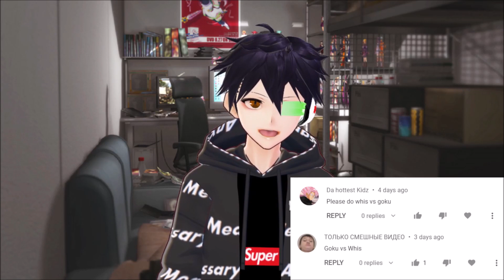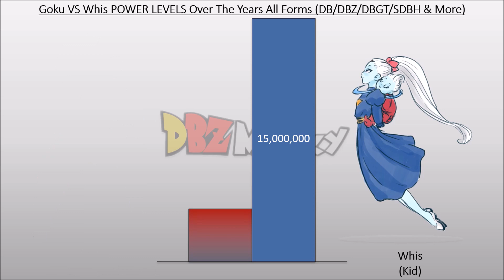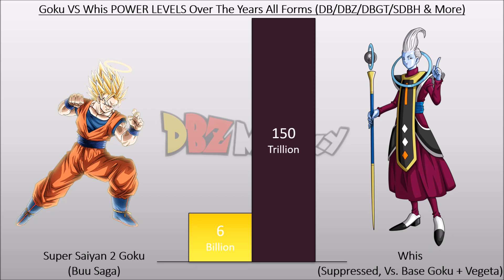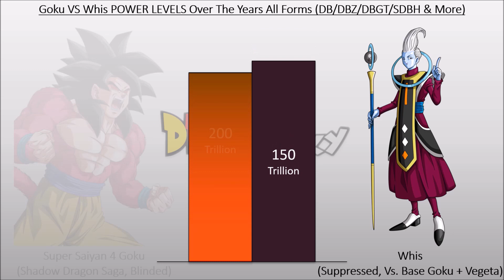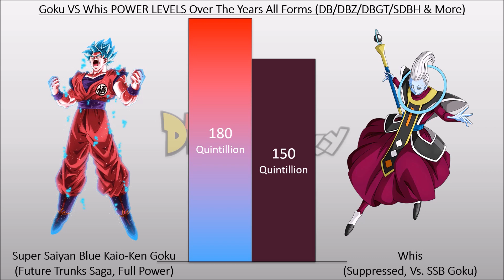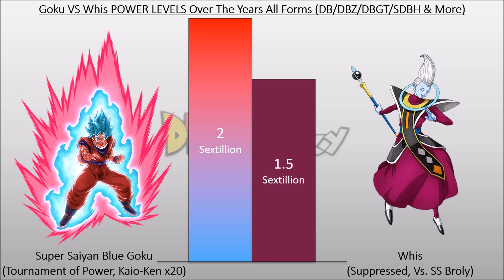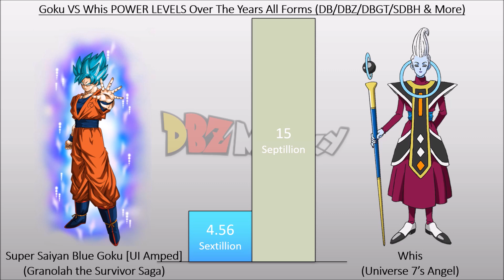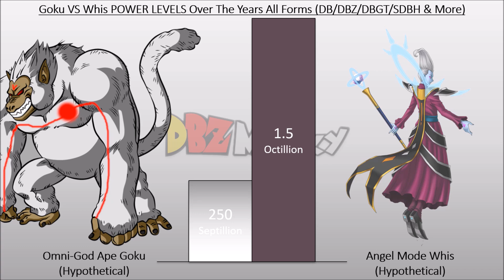Goku VS Whis POWER LEVELS Over The Years All Forms (DB/DBZ/DBGT/DBS/SDBH/Anime War)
[Goku VS Whis POWER LEVELS Over The Years All Forms DB/DBZ/DBGT/DBS/SDBH/Anime War] in this video I demonstrate Ultra Instinct Goku power level and compare it with Angel Mode Whis power level.